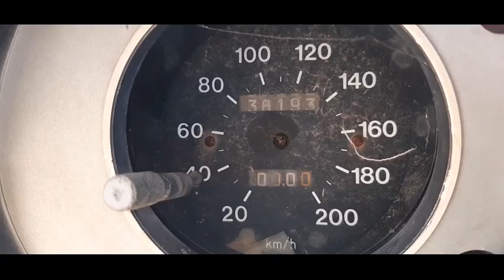Peugeot XD 2 Diesel motor cylinder head gasket leaking.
It started of with water usage and pressure remaining in cooling system. Today Saturday the 5th of October 2024 . The  gasket was leaking throw mostly between no 1 and 2 cylinder and not threw where its corroded.